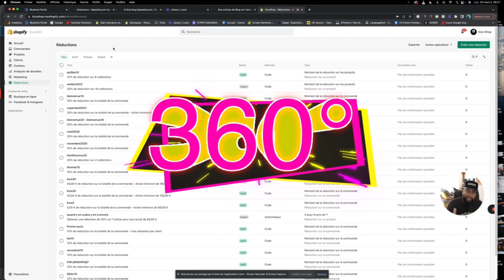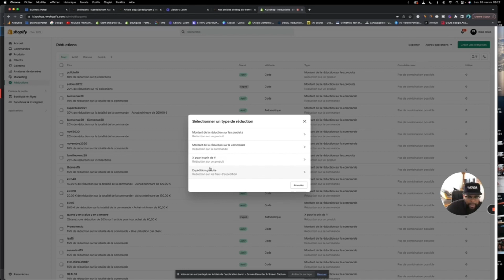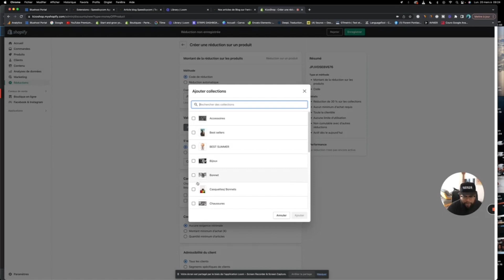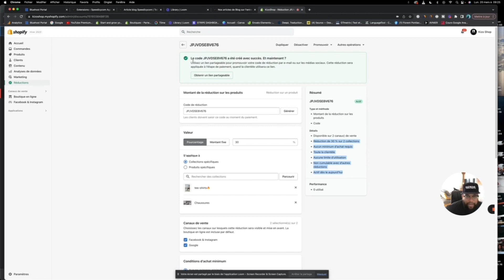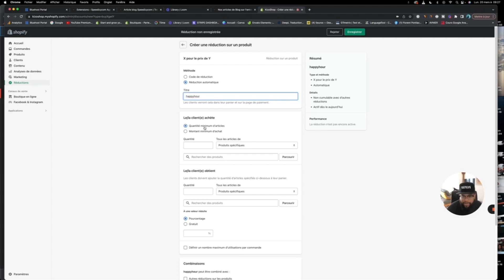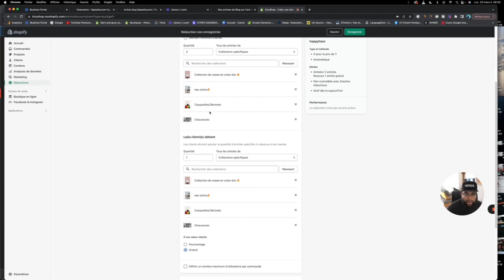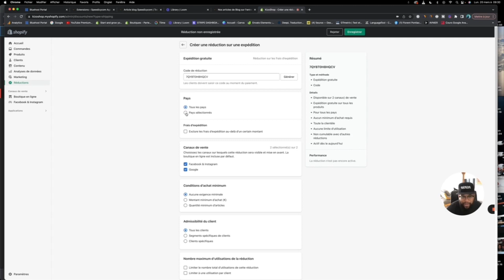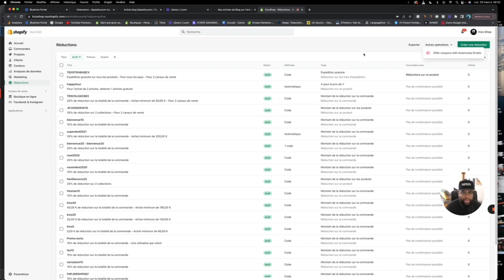Comment créer des codes promo sur Shopify ? | Formation Shopify 100% gratuite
Il faut savoir que les code promo sont indispensables pour faire venir et cliquer vos clients et les inciter à acheter vos produits, il ne faut pas oublier que les personne qui navigue sur internet sont sens cesse sollicité par des publicités, que ça soit sur les réseaux sociaux ou à la radio ou la télévision, nous sommes continuellement sollicités pour consommer.

Si vous voulez faire des ventes, optez pour des stratégies marketing optimales, proposer des réductions avec des codes promo afin de les faire passer à l'acte.

Profitez d'un accompagnement sur mesure pour vous aider dans votre projet
✅ 25H de coaching Shopify, Canva, Wordpress, Facebook Ads, Google Ads, Instagram, Marketing Digital...
✅ 15H de Coaching Shopify, Canva, Wordpress, Facebook Ads, Google Ads, Instagram, Marketing Digital.
✅ 10H de Coaching Shopify, Canva, Wordpress, Facebook Ads, Google Ads, Instagram, Marketing Digital...
✅ 5H de coaching Shopify , Canva, Wordpress, Facebook Ads, Google Ads, Instagram, Marketing Digital...
✅ 1H de Coaching Shopify, Canva, Wordpress, Facebook Ads, Google Ads, Instagram, Marketing Digital.. .

🧑🏻‍🏫 Rejoins la formation Shopify prise en charge par le CPF, avec un accompagnement sur mesure et un groupe discord de +2000 entrepreneurs